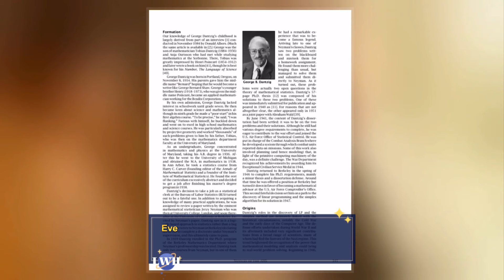George Dantzig : A highly renowned and respected professor at Stanford University.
George Dantzig arriving late to his math class. When he arrived, there were already two unsolved difficult problems written on the board by his professor as examples. However, Dantzig thought that those problems were homework, so he tried to solve them. Eventually, he managed to solve the problems and submitted them to the professor the next day. Thanks to this, he became a highly renowned and respected professor at Stanford University.